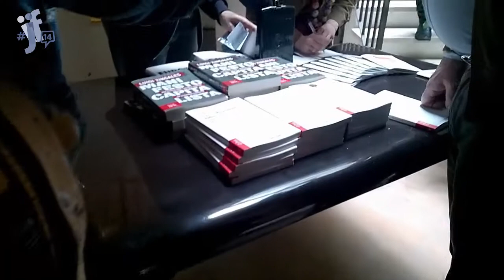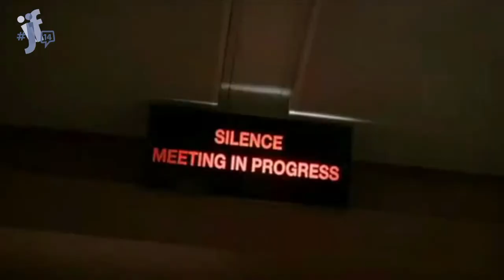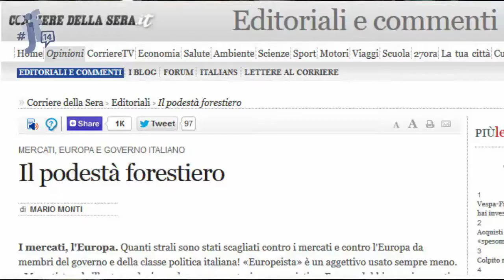Austerity - Pericolo per i diritti sociali, l'opinione di Monti e Zingales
Video di Roberta Covelli